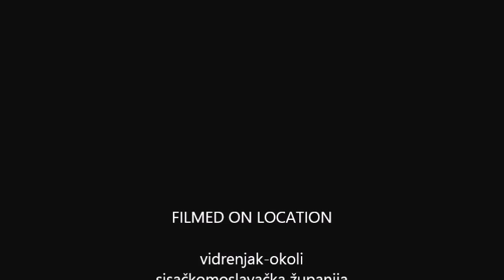sjetva industrijske konoplje 2015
industrial hemp sowing